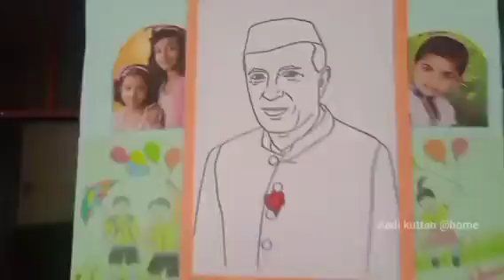Holy Cross Pre-Primary School Children's Day Celebration /14 November 2023